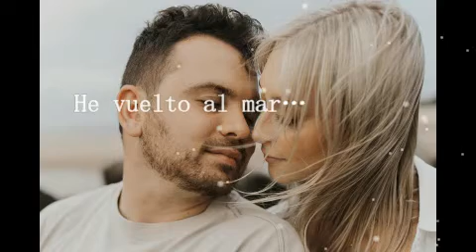He vuelto al mar…(Abel Korzeniowski - Table for Two) Oana Cos